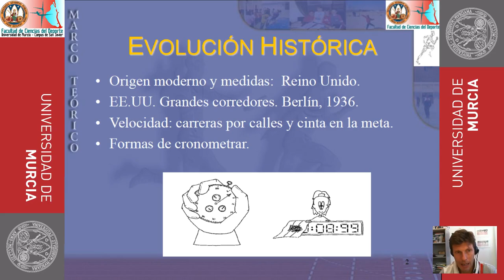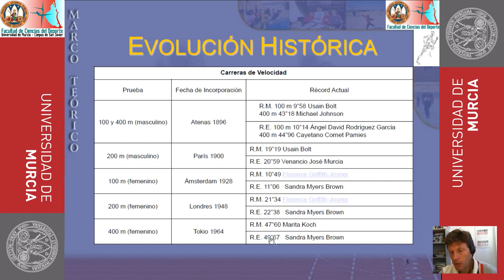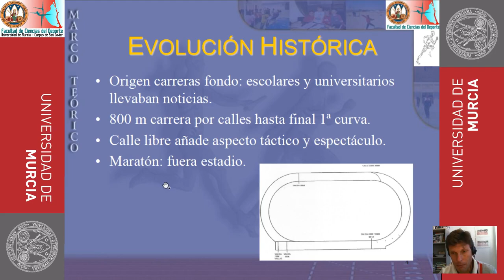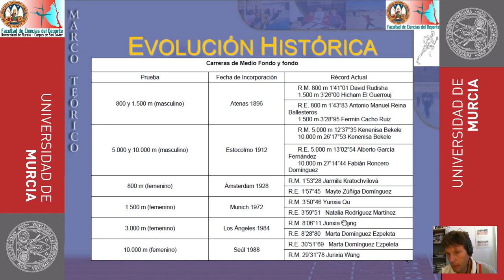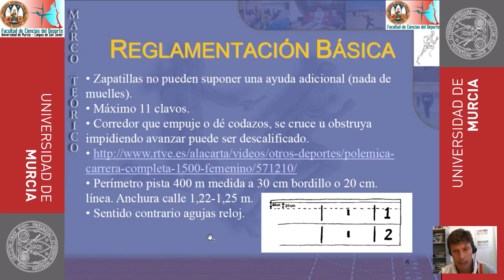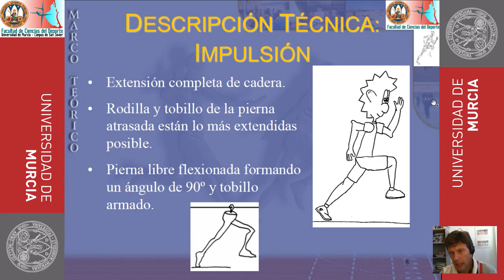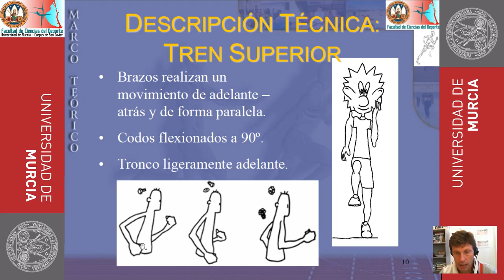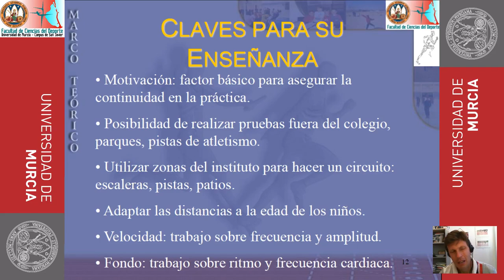Fundamentos de la técnica de carrera